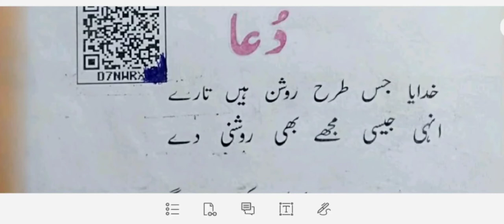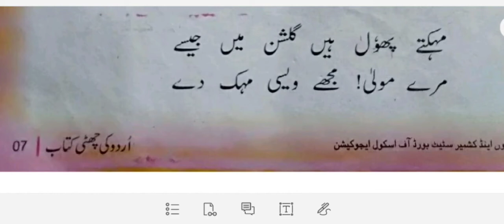chapter 1 class 6th urdu jkbose ||dua class 6th chapter 1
This video is made for the students of class 6th subject urdu and the name kof topic is dua.
 dua class 6th chapter 1 || lesson 1 urdu class 6th